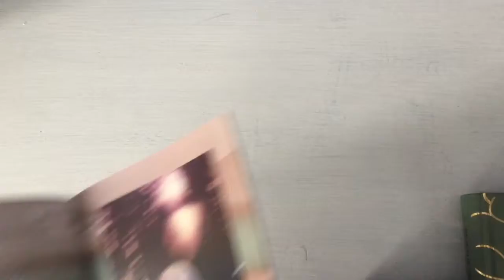Selena Gomez - Rare (Unboxing)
Standard edition and first Gomez CD. More Gomez CD's are still in demand; Kiss & Tell, For You, the deluxe edition of Rare and probably Revalacion too. And maybe the target version of Rare so I have three versions of it, but I don't really care about that.